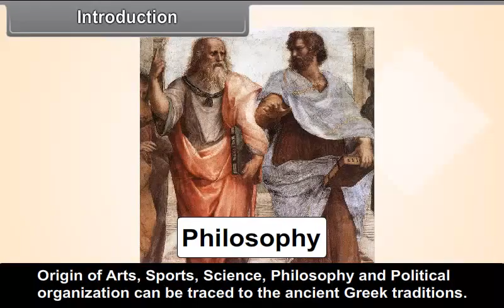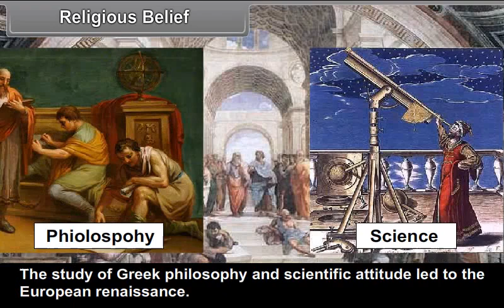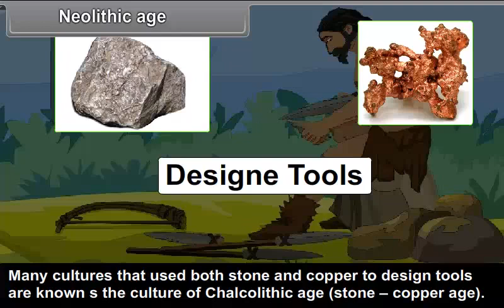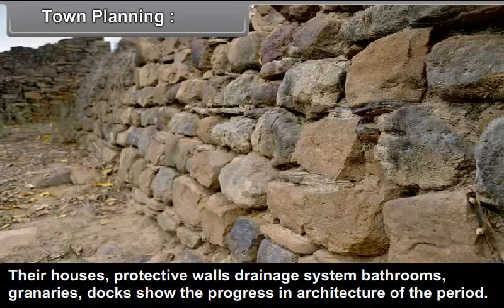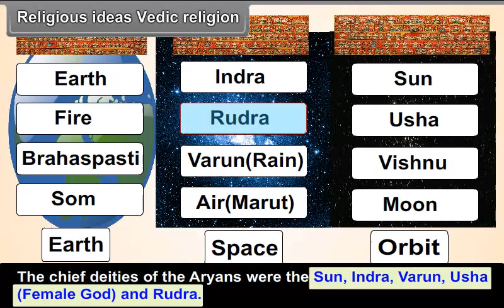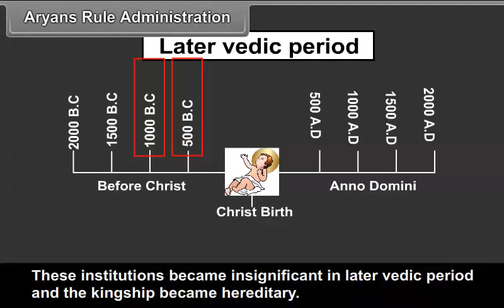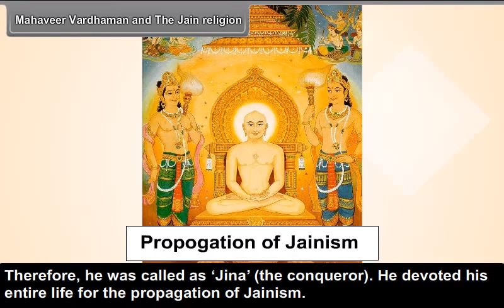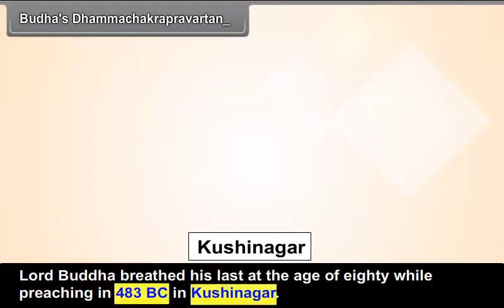class 9 social scienceAncient and Medieval Civilization ,Regime